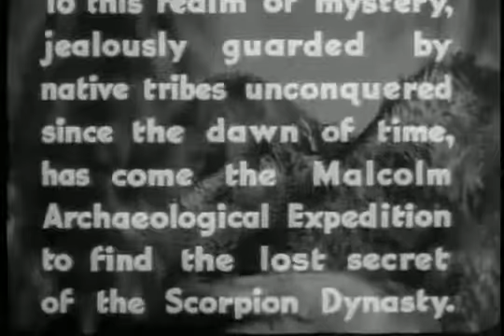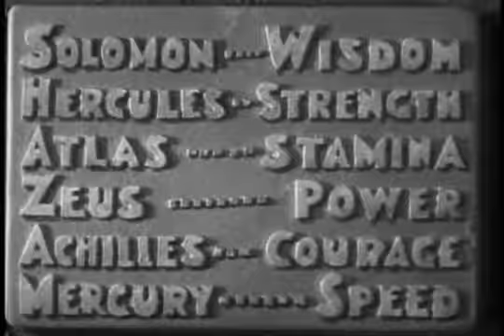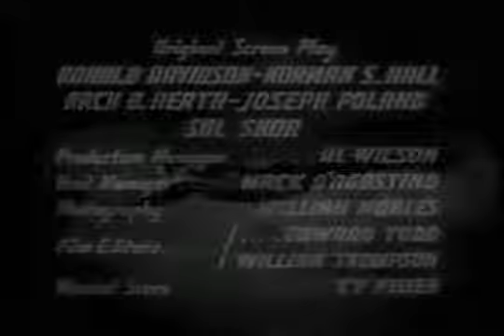Adventures of Captain Marvel#1 curse of the scorpion.